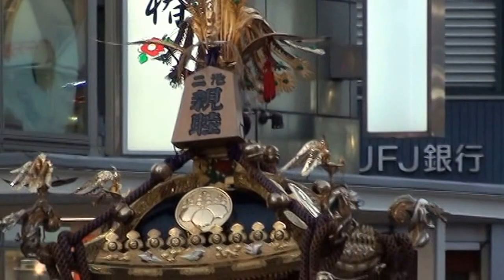平成26年 ふくろ祭り【関東睦】宵神輿→神輿 雰囲気。